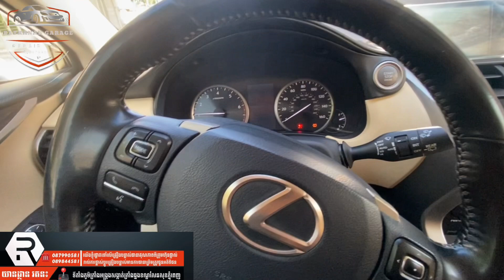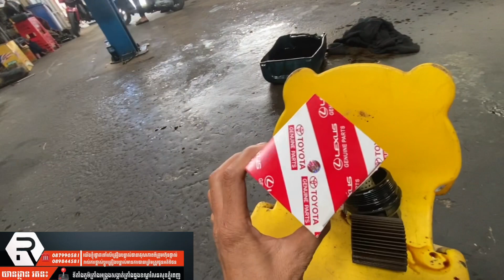8 មករា 2024